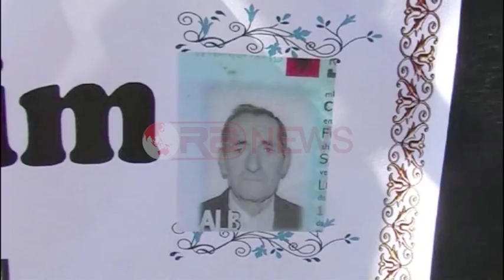Krujë, Arrestohet autori i fundit i vrasjes së trefishtë në Thumanë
Subscribe në Ora News këtu Arrestohet autori i fundit i vrasjes së trefishtë të ndodhur në Thumanë të Krujës në qershor të këtij viti ku mbetën të vrarë baba e djalë si dhe nipi i familjes Çeku. Për më shumë klikoni në